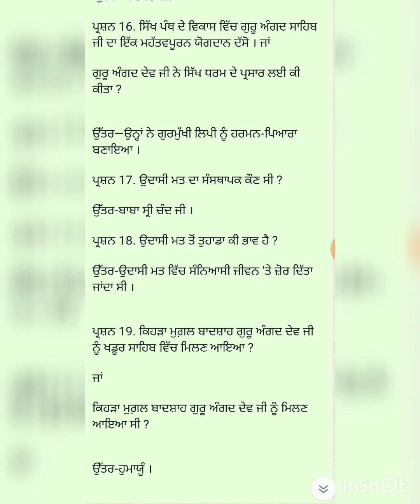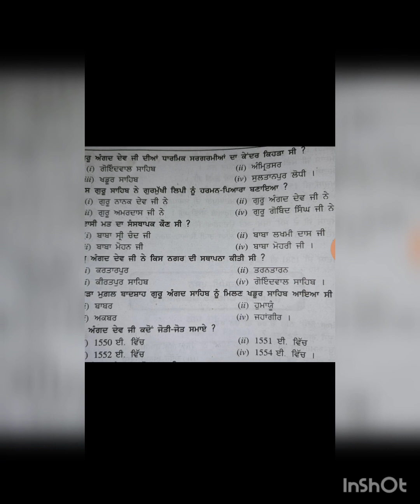Guru Angad Dev Ji - Second Guru of Sikh Gurus -( important question)